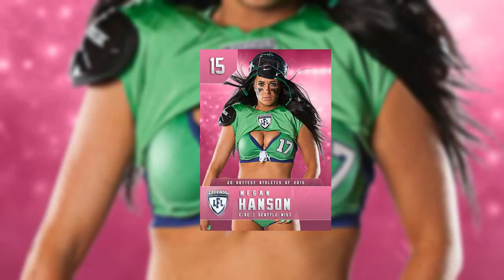Legends | Lingerie Football League 20-01-2023